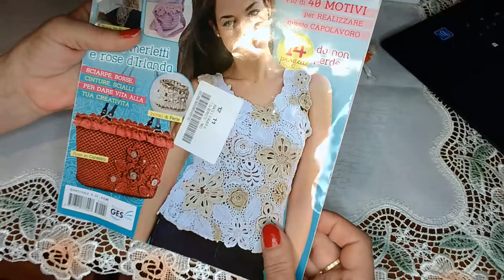crosetam marturie in tehnica crosetului irlandez.WIN 20210806 03 13 00 Pro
in acest tutorial am lucrat un nou model de marturie in tehnica crosetului irlandez . am folosit firul de macrame de culoare roz si crosetul nr3. in functie de grosimea firului vom lucra cu crosetul adaptat . am folosit o margeluta de culoare alba. si aceasta poate fi adaptata in functie de marimea florii obtinuta . puteti folosi o margeluta cu diametrul de 0,5 cm sau cu diametrul de 1cm . in functie de preferinta dumneavoastra puteti aplica si o fondita in culoarea dorita.